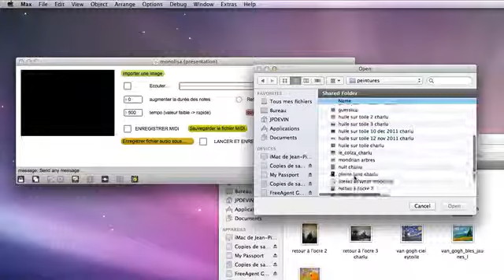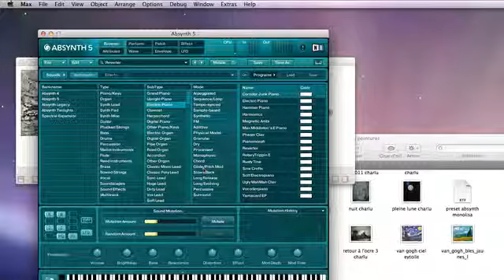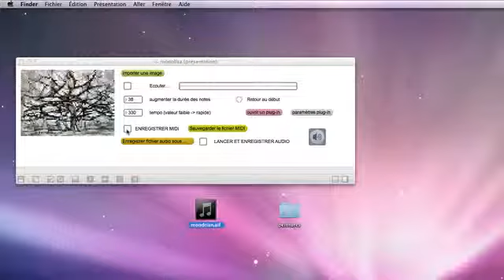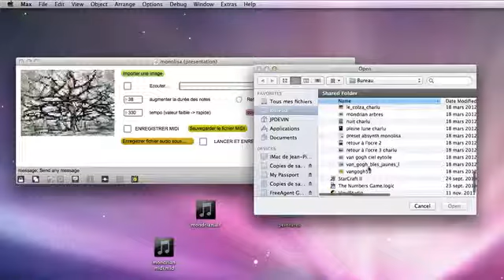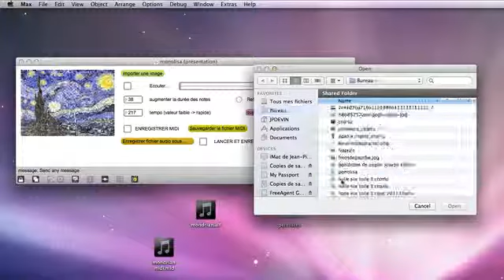Monolisa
un petit patch sous Max qui permet d'écouter de la peinture